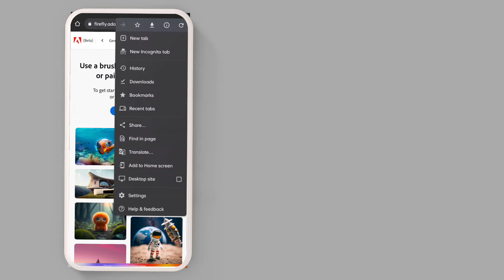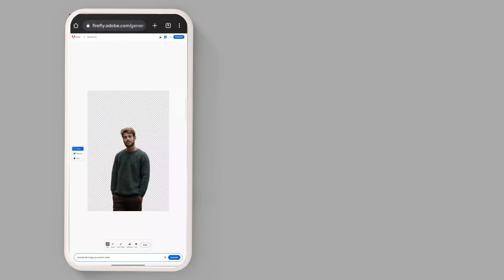How to Change Photo Background Using Adobe Firefly Ai - Adobe Firefly Tutorial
How to change photo  background using Adobe Firefly Ai
 How To Change a Background with Generative Fill Ai
 Best Image Background Remover Tool Online
 How to remove background
 How To Change Background with Photoshop AI Beta

Today I will show you how to change image background using Adobe Firefly Ai. So, after watching this video you can learn how to change any background using your mobile phone. Enjoy this awesome tutorial.